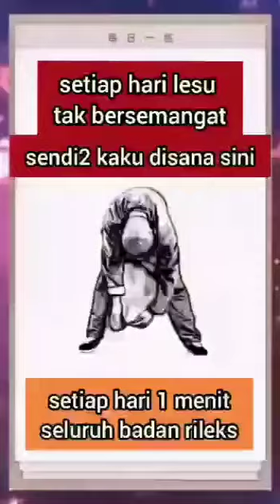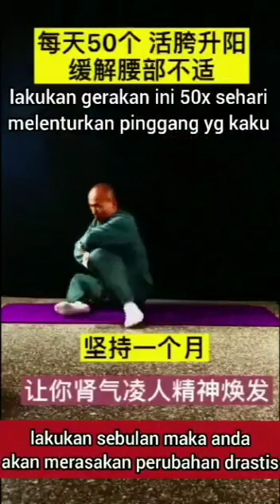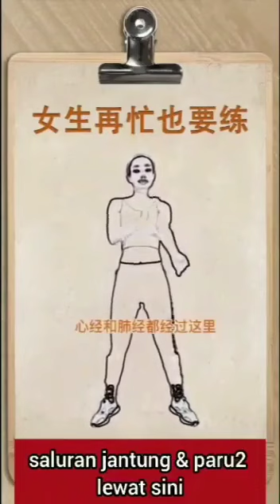Lakukan ini Setiap Hari Kalau Mau Awet Muda, Badan Lentur & Rileks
More Information Buka YouTubenya Masjid At Thohir IMFO LA
dan Al Ikhlas LA